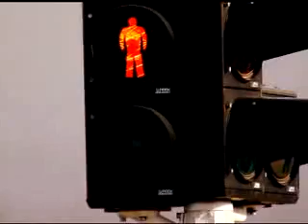Ingeniera en Transporte y Transito UTEM